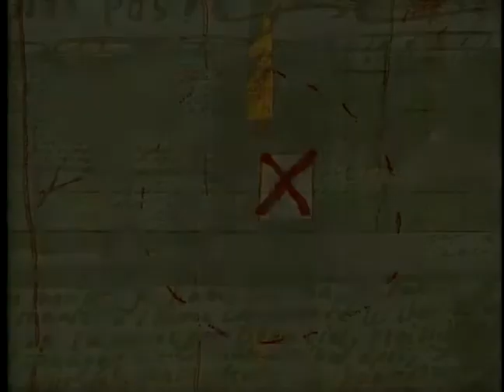Happiness - City Cinematheque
Professor Jerry Carlson discusses the Soviet film "Happiness," with Professor Louis Menashe.

Guests:
Louis Menashe - Professor, Polytechnic University

Recording Date
02/02/1998
First Air Date
02/07/1998

CCT9922